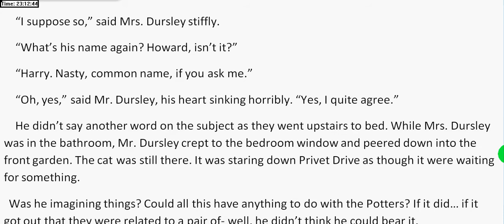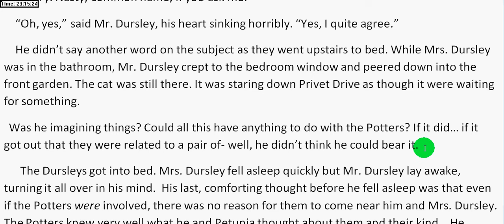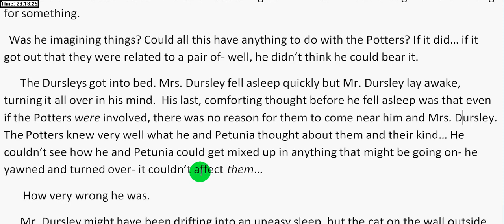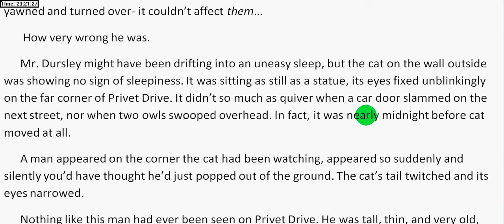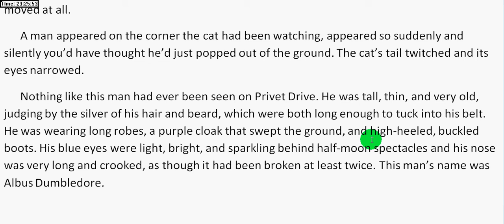해리와 영어공부 (해리포터와 마법사의 돌 ch1-6)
구독하세요!! ^^